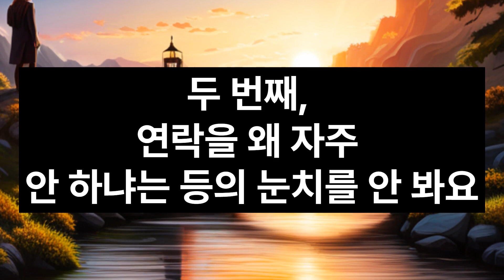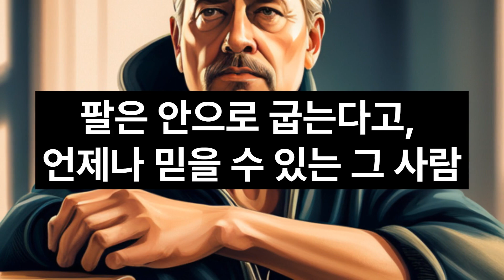걔가 진짜 내 친구가 맞을까 확인하는 방법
인간관계 정리하는 방법